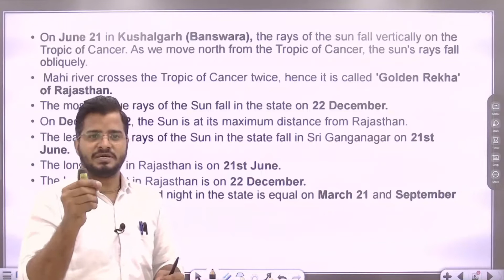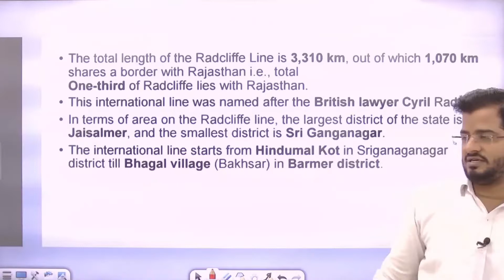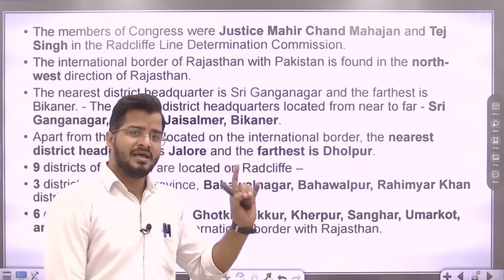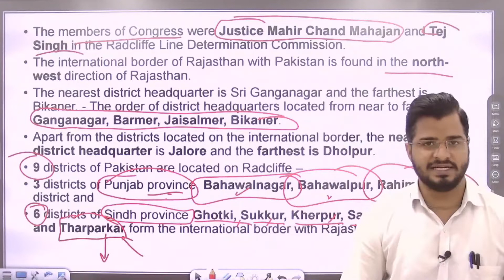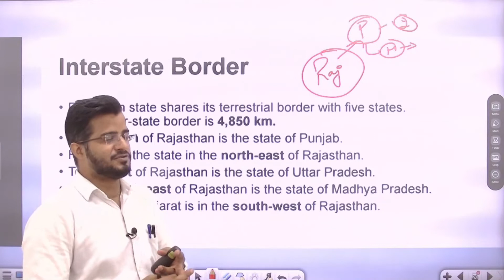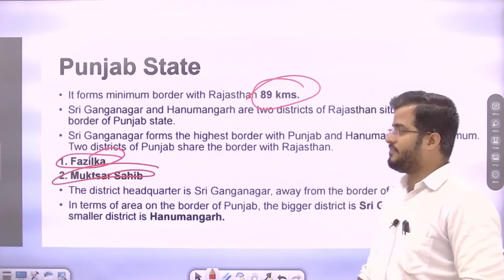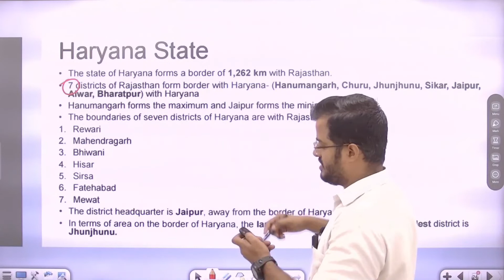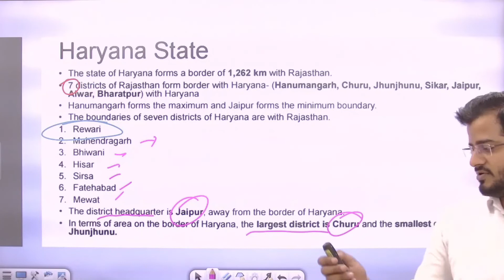Rajasthan Geography introduction VIII || UPSC || RPSC || State PCS Prince Civil Services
Rajasthan has varying topographic features though a major part of the state is dominated by parched and dry region. The extensive topography includes rocky terrain, rolling sand dunes, wetlands, barren tracts or land filled with thorny scrubs, river-drained plains, plateaus, ravines and wooded regions. Rajasthan geography, terrain, topography, ras, prince civil services

PRINCE COLLEGE
PRINCE EDUHUB
Prince Civil Services on Social Media Platforms :-